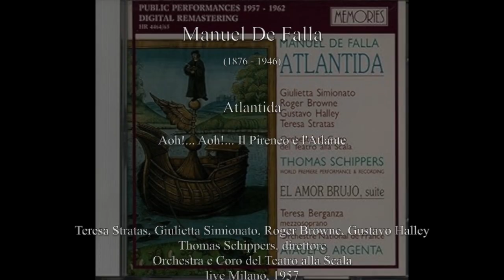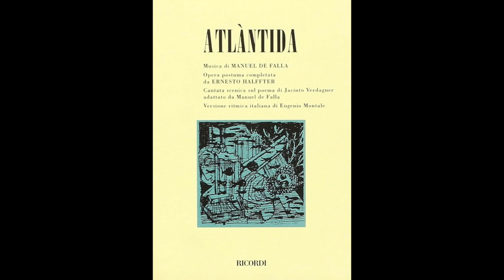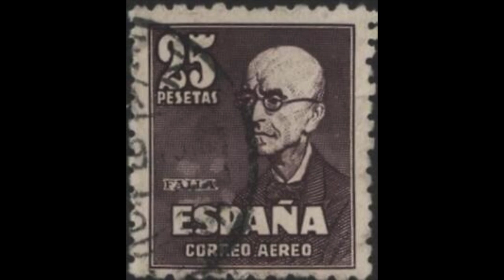De Falla: Atlantida - Aoh!..Il Pireneo e l'Atlante - Stratas, Simionato, Browne, Halley, Schippers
Atlantida

Aoh!... Aoh!... Il Pireneo e l'Atlante

Teresa Stratas, Giulietta Simionato, Roger Browne, Gustavo Halley
Thomas Schippers, direttore
Orchestra e Coro del Teatro alla Scala
live Milano, 1957